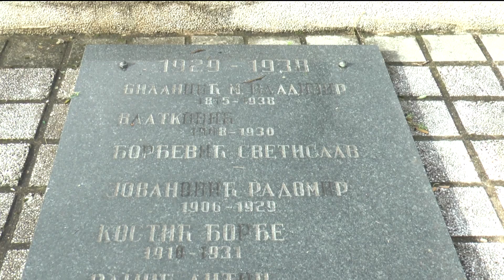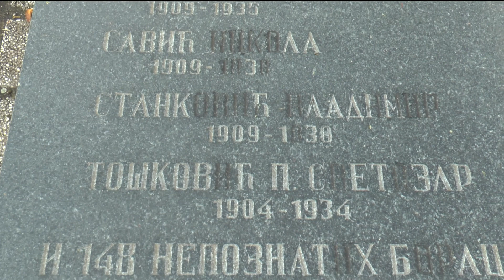U NIŠU OBELEŽEN DAN PRIMIRJA U VELIKOM RATU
Parastosom  i polaganjem venaca na Srpskom i Engleskom vojničkom groblju u Nišu obeležen je Dan potpisivanja primirja u Prvom svetskom ratu.Vence su položili predstavnici Grada Niša, Nišavskog okruga, pripadnici vojske, policije i udruženja koja neguju narodno-oslobodilačku tradiciju.